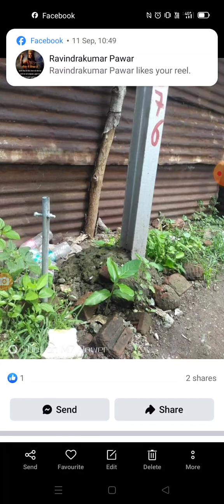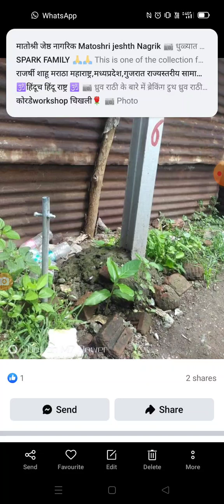Field reality regarding substandard works going on in the fields